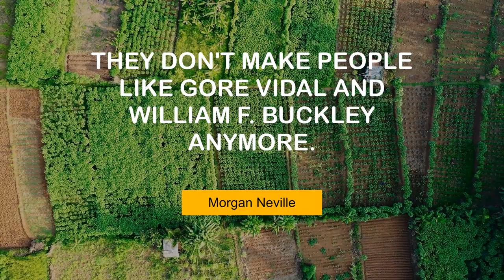Superb Quotes of Morgan Neville | @MyMotivationMantra | Your Motivation Mantra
Motivating Thoughts of Morgan Neville | Your Motivation Dose

00:00 At the beginning of the '70s, everything was possible. - Morgan Neville
00:25 Church singing is a great training ground. - Morgan Neville
00:42 There's no cultural revolution by mistake. - Morgan Neville
01:00 They don't make people like Gore Vidal and William F. Buckley anymore. - Morgan Neville
01:17 I could really sink my teeth into a David Bowie documentary. - Morgan Neville
01:35 Harmony singing isn't meant to be done alone. - Morgan Neville
01:52 We saw The Who on New Year's Eve in 1975. - Morgan Neville
02:10 Watching somebody sing reveals a lot about character. - Morgan Neville